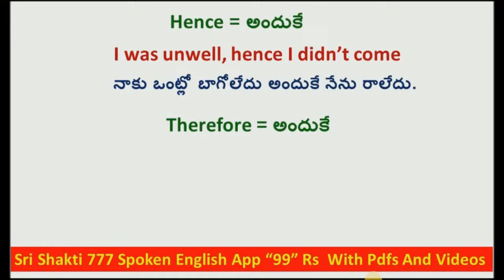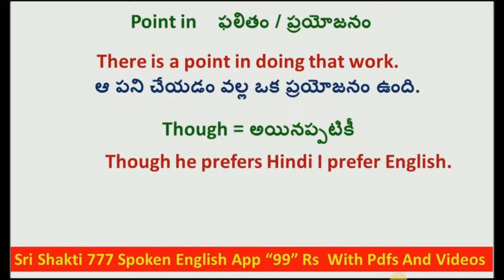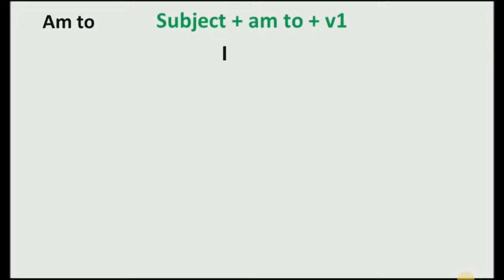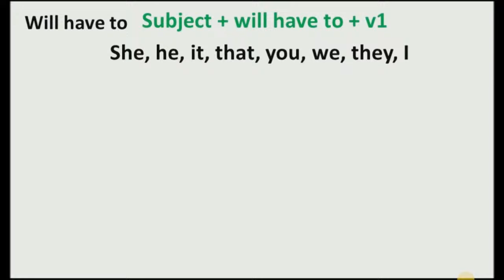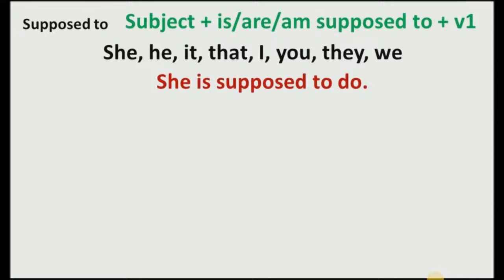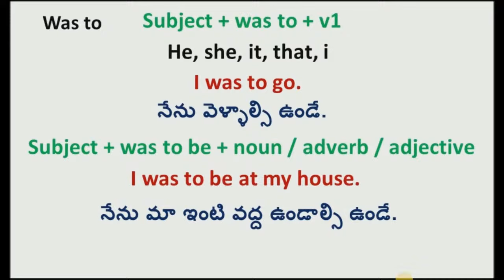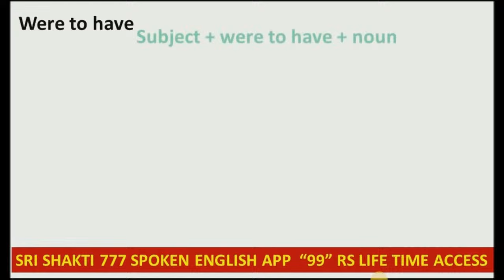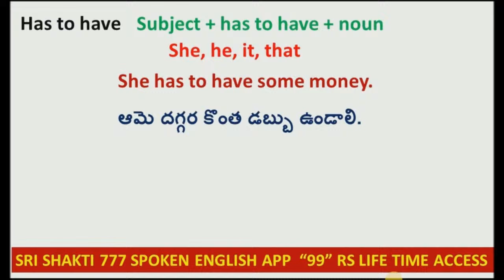Easy English || Basic Spoken English in Telugu | sri shakti 777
Basic Spoken English in Telugu || Basic Grammar English in Telugu